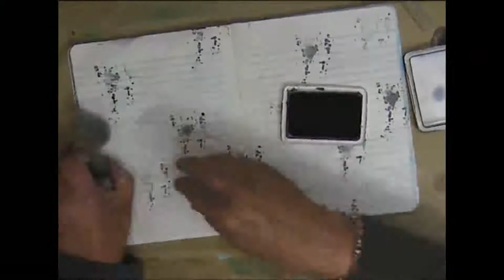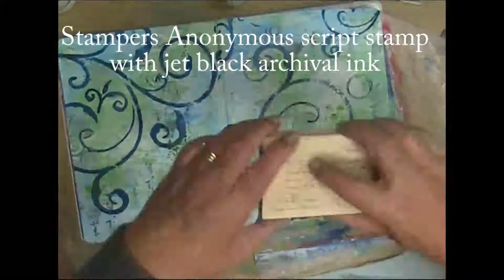Art Journal - Page 48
Still having fun playing with my new stencils :)